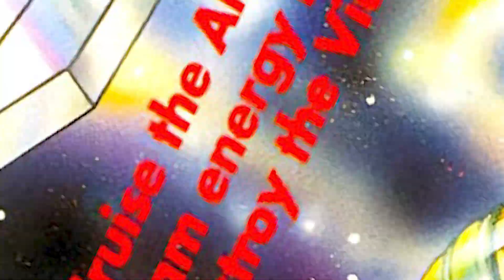Playing Alleyway For The Gameboy Because Mario Is In It...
This is perhaps the dumbest episode we have ever done and I give you my full permision to skip this one. And on TOP of that, for the first time in almost 2 YEARS an episode has decided to slowly un-sync its mic audio for no reason and I can't fix it for some reason so I geuss this while just be a dumpster fire of an episode through and through...